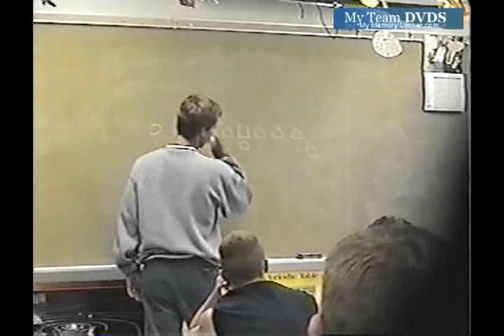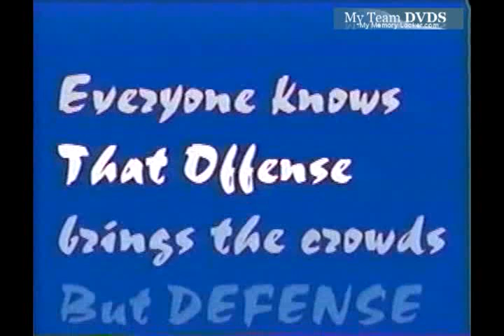up V110 OH Edgewood UNK Highlights UNK 2001 FB 01